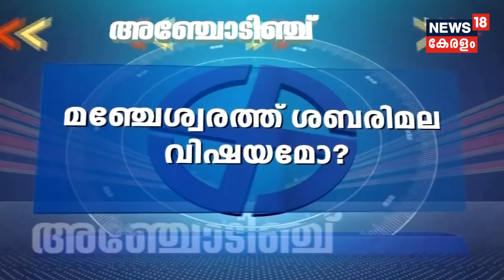അഞ്ചോടിഞ്ച് - ഉപതെരഞ്ഞെടുപ്പ് വാര്‍ത്തകള്‍ | Anchodinju - By-poll Special Bulletin | 9th Oct 2019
Watch Anchodinju, election special bulletin which covers the latest updates from the five assembly constituencies- Vattiyoorkavu, Konni, Aroor, Ernakulam and Manjeshwar, that are gearing up for a poll battle.